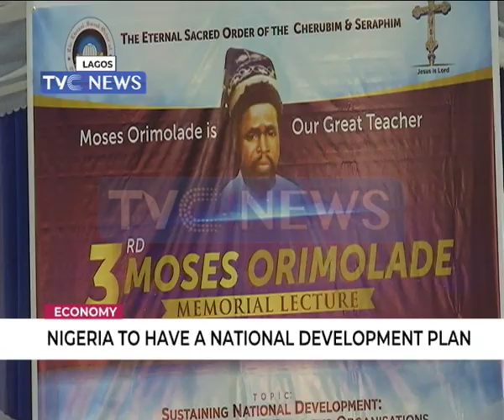A national economic development plan for Nigeria